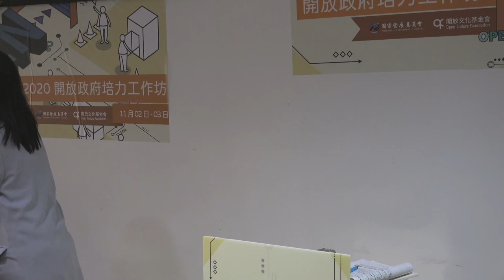109 年開放政府培力工作坊「臺灣推動開放政府的歷程」 by 蔡琬梅、賴致翔、曾柏瑜、耿璐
蔡琬梅　外交部國際組織司亞太經濟合作科科長
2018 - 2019 於唐鳳政委辦公室擔任諮議，處理國際合作及相關串聯，為台灣採納 OGP 標準推動國家行動方案的重要推手之一，更因為一直於外交部擔任國際事務相關人員，深刻了解台灣政府與國際交流的現況，以及台灣在國際情勢上的優勢、劣勢。

曾柏瑜　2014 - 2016 臺灣開放政府觀察報告共同作者
現為台灣民主實驗室研究員，長期參與青年及社區培力、地方政府監督、政治改革與開放政府等社會運動，曾任職台北市政府，並於 2017 年於開放文化基金會任職期間合撰《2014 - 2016 台灣開放政府觀察報告》。目前專注於服務設計用於社會議題，及假訊息接受者的心理研究。
曾參與 2016 及 2019 國際開放政府高峰會 （OGP Summit）。

賴致翔　唐鳳政務委員秘書
行政院公共數位創新空間小組（PDIS）成員，曾任三級機關開放資料承辦、二級機關社群編輯，2016 年起協助唐鳳推動開放政府工作、聯繫開放政府聯絡人（PO）溝通網絡及辦理協作會議等事宜。

影片授權：
- 蔡琬梅 (僅以本人名義上傳線上公開平台供公眾閱覽）